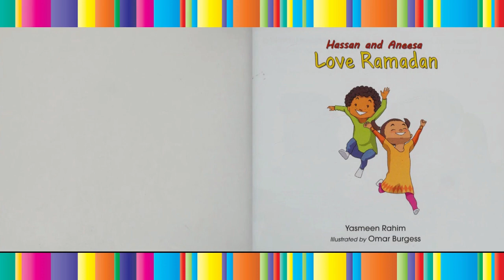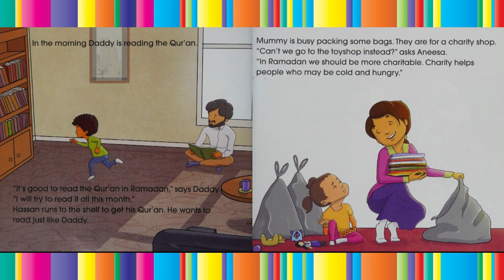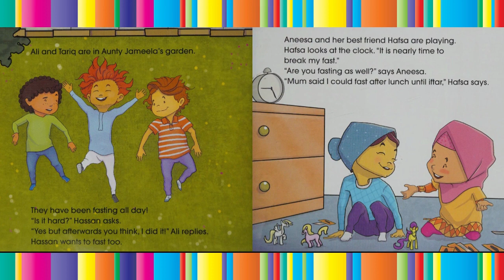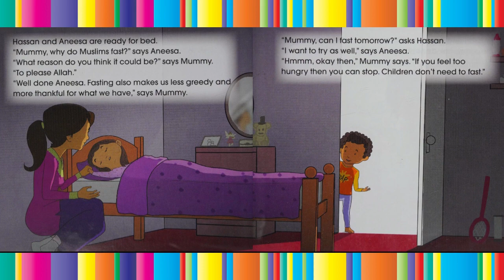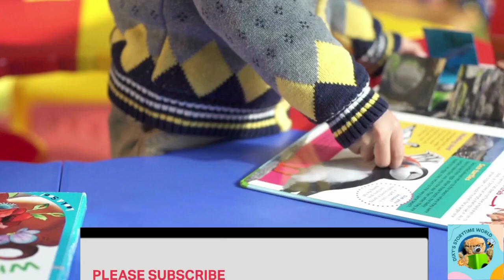💜Hassan and Aneesa Love Ramadan📚Kids Storybooks Read by Dixy💖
Hassan and Aneesa Love Ramadan Read @DixysStorytimeWorld

Ramadan is about to begin. Find out all about the Muslim holy month with Hassan and Aneesa.

It is the night before Ramadan and Hassan and Aneesa are excited for it to begin. In Ramadan they will read the Qur'an, give charity, share food with neighbours and try to fast. Follow them on the first day of Ramadan and find out why Hassan and Aneesa love it when the Muslim holy month arrives.

by Yasmeen Rahim (Contributor), Omar Burgess (Illustrations)